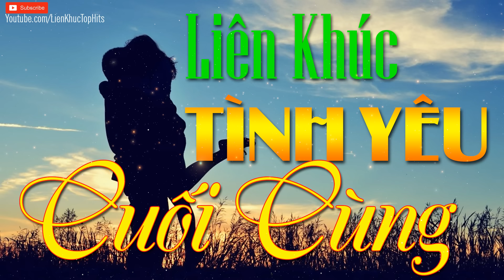Liên Khúc Tình Yêu Cuối Cùng Sôi Động - Nhạc Hải Ngoại Hay Nhất - Liên Khúc Tình Yêu Cực Hay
TÌNH KHÚC XƯA - Kênh Nhạc Tình Ca Hải Ngoại Bất Hủ. Dòng Nhạc Tình Ca Hải Ngoại Mê Mẩn Lòng Người. Kênh Tuyển Chọn Những Tình Khúc Phòng Trà Sang Trọng Lãng Mạn Vượt Thời Gian Được Nhiều Người Yêu Thích.